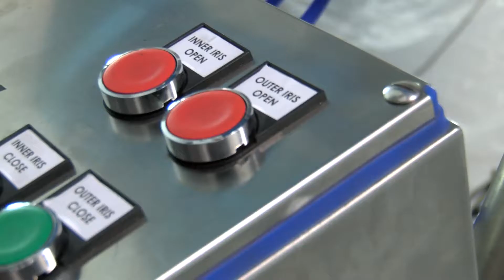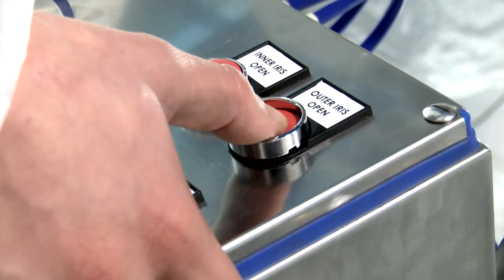Telescopic & Movable - Drum Iris Reactor Charging Skid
DRC Skid is moved and aligned to the Ractor Charging Point Active Side Split Valve